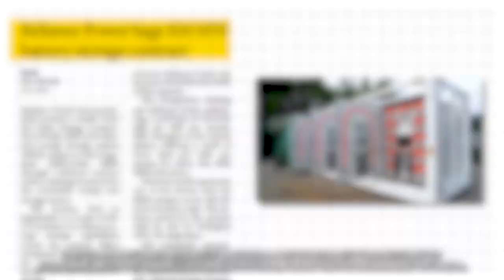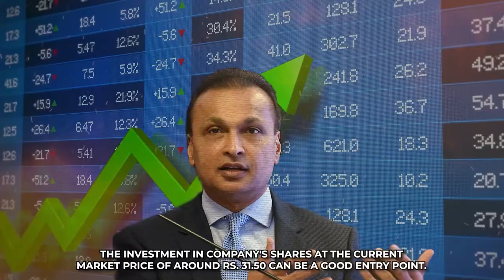Anil Ambani's BIG Bang entry into renewable power business, bags mega contract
Anil Ambani’s Reliance Power has made a significant move into the renewable energy sector by securing a major government contract to build a 500 MW Battery Energy Storage System in Rajasthan. This project marks a pivotal step for the company, reinforcing its commitment to sustainable power solutions. The contract is a testament to Reliance Power’s growing influence in the renewable energy space. With this mega contract, Reliance Power continues to shine, advancing India's energy goals and solidifying its presence in the clean energy sector.